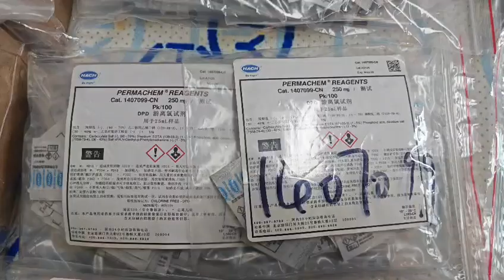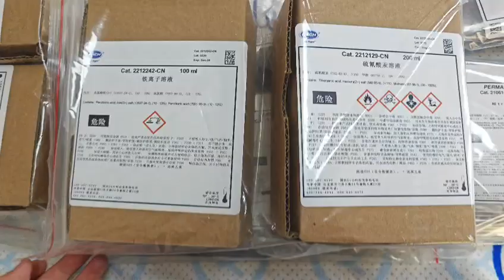HiYi Lab HACH Reagents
Total chlorine/Free Chlorine Reagent/